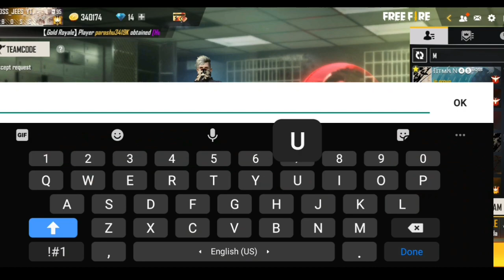WINTER WISH NEW EVENT IN FREEFIRE😱BLACK T SHIRT കിട്ടി😍TRICK🤔 FREEFIRE EVENTS MALAYALAM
FREEFIRE NEW EVENT WINTER WISH
FREEFIRE BLACK T SHIRT

freefire winter wish event
freefire winter wish event black t shirt